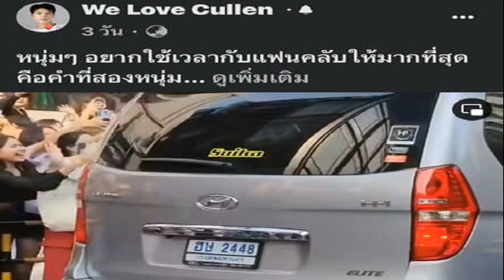เพื่อนบ้านแห่ยินดี เจ้าของร้านอาหาร ถูกรางวัลที่ 1 เป็นเศรษฐีรวย 12 ล้าน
เจ้าของร้านอาหารดังจังหวัดลำพูน วัย 37 ปี สุดเฮง ถูกรางวัลที่ 1 งวดนี้ จำนวน 2 ใบ เป็นเศรษฐีรวย 12 ล้านบาท เพื่อนบ้านรู้ข่าวแห่ยินดีกันคึกคัก

เมื่อวันที่ 1 ก.พ.67 ผู้สื่อข่าวรายงานว่า ภายหลังจากที่กองสลากประกาศผลการออกรางวัลสลากกินแบ่งรัฐบาล งวดประจำวันที่ 1 ก.พ.2567 โดยรางวัลที่ 1 ได้แก่หมายเลข 607063 รางวัลเลขท้าย 2 ตัวได้แก่หมายเลข 09 นั้น

ตรวจหวย ผลสลากกินแบ่งรัฐบาลงวดประจำวันที่ 1 กุมภาพันธ์ 2567
ปรากฎว่า มีผู้โชคดีถูกลอตเตอรี่รางวัลที่ 1 อยู่ที่จังหวัดลำพูน คือคุณเอก หนุ่มวัย 37 ปี เจ้าของร้านครัวล้านนาอินดี้ อยู่บ้านแม่อาวน้อย ต.ท่าตุ้ม อ.ป่าซาง จ.ลำพูน และยังเป็นพ่อครัวงานต่างๆ ในหมู่บ้าน โชคดีถูกรางวัลที่ 1 จำนวน 2 ใบ เงินรางวัล 12 ล้านบาท ชาวบ้านและเพื่อนบ้านทราบข่าว ต่างเข้าแสดงความยินดีกันคึกคัก